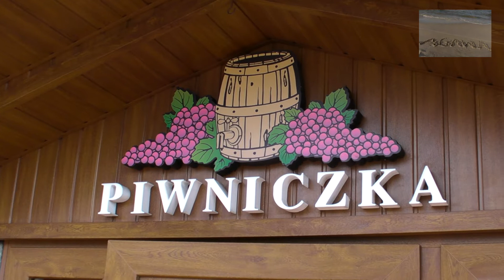Gdzie zjeść w Karwi? Piwniczka 🍗🍗🍗ul.Kopernika ★ Agawa Poleca 68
Szef Kuchni poleca:

Przystawka Sałatka ze świeżych warzyw z łososiem w sosie coctailowym

Zupa Krem z dyni ze smażonym jesiotrem

Danie główne Przepiórka pieczona w sosie wiśniowym, zestaw warzyw w sosie winegret, kluski śląskie

Deser Naleśnik faszerowany lodami w czekoladzie

    nalewka z malin
    nalewka z pigwowca
    nalewka z mięty i melisy
    nalewka z aronii
    nalewka z derenia
    nalewka z róży
    nalewka z wiśni

    Pokoje Gościnne  Agawa ul. Jesienna 1, 84-105 Karwia

Zadzwoń odpowiadamy nawet na banalne pytania związane z wakacjami a które mogą być istotne dla Ciebie
Atrakcyjne cenny na wakacje letnie.

Oferujemy przestronne pokoje 2,3,4 -osobowe, z łazienkami, z balkonami oraz TV.

Agawa w Karwi powstała z myślą o turystach i ich wymarzonych wakacjach nad Polskim Morzem. Na Kaszubach rozwijamy się dynamicznie, podnosząc zakres naszych usług, bo jednocześnie nasza praca jest naszą pasją rodziną. Cieszymy się gdy spełniamy Wasze oczekiwania i gusty.
Nasze atuty to domowa atmosfera, bezpieczeństwo i duży plac zabaw. Dodatkowo bogata fauna i fora Nadmorskiego Parku Krajobrazowego.

Co warto zobaczyć, Karwia i okolica ?
Atrakcje turystyczne
Rozewie - muzeum latarnictwa.
Krokowa - zamek.
Żarnowiec - klasztor.
Gniewino - wieża widokowa.
Nadole - muzeum.
Mechowo - jaskinie.
Rzucewo - pałac.
Puck - port jachtowy.
Chłapowo - wąwóz.
Chałupy - kitesurfing.
Hel - fokarium.
Gdańsk - starówka.
Gdańsk Oliwa - organy.
Sopot - molo.
Gdynia - aquarium.
Łeba - wydmy ruchome i park dinozaurów.
Malbork - zamek.

Airport Gdańsk - Rębiechowo

Rozkład jazdy autobusów Karwia, Władysławowo, Puck, Gdynia.

Kalendarz imprez Karwia i okolica.
wkróce więcej informacji.